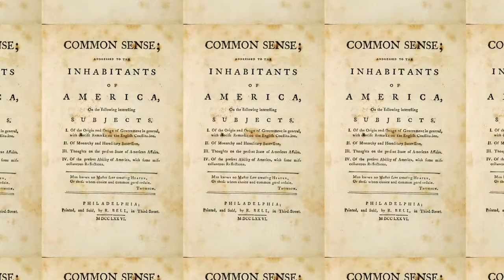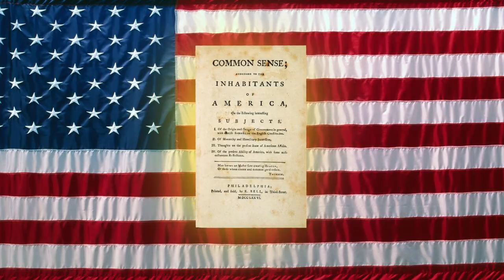What is Common Sense?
It’s one of the most important documents in US history, but how did Thomas Paine’s 47-page pamphlet, Common Sense, turn the tide of the American Revolutionary War?